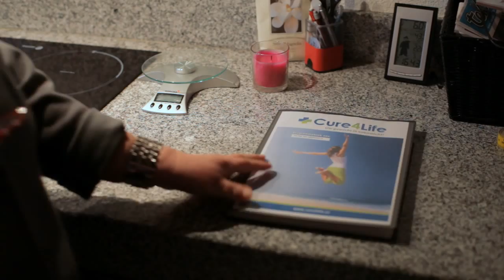Ria is in 10 maanden tijd 37 kilo afgevallen! : Afslankprogramma Cure4Life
Ria van Herikhuizen dacht nooit meer een afvalprogramma te gaan volgen, maar door haar toenemende klachten klachten besloot ze toch te beginnen met het afslankprogramma van Cure4Life. Ria voelt zich fitter dan ooit. Wil je meer weten over het programma?

Wil je op de hoogte blijven van Cure4Life?

Wil je op de hoogte blijven van nieuwe succesverhalen, consulenten of ontwikkelingen binnen Cure4Life?